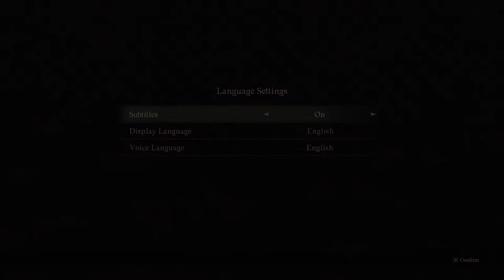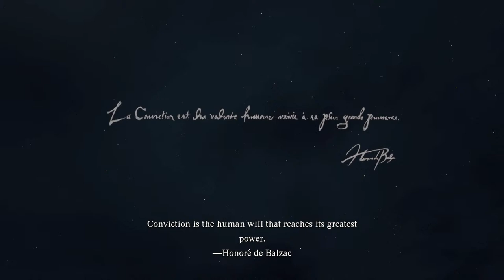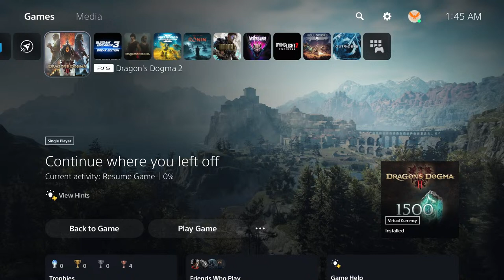12 Years in the Making - Dragons Dogma 2 First Impressions Livestream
Welcome to our stream! Don't be shy, say Hi in the chat!

Podcast on Monday
Live Streams on Thursdays, Fridays and Saturdays
Forward Compatible Review series - new game every month

This content was not intended for audiences under the age of 13